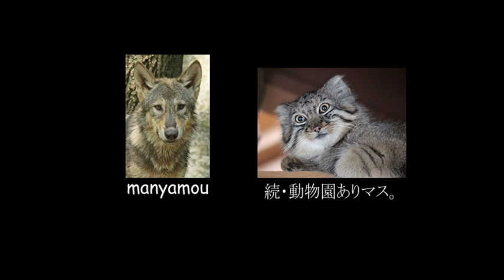飛び回るボルネオテナガザルMuller's Bornean Gibbon to rush about for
（東山動植物園にて。2010年11月撮影）
ブログもよろしくです